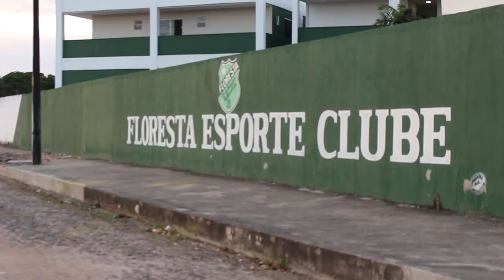BORAABC | ÚLTIMO TREINO PREPARATÓRIO | 04/08/2019